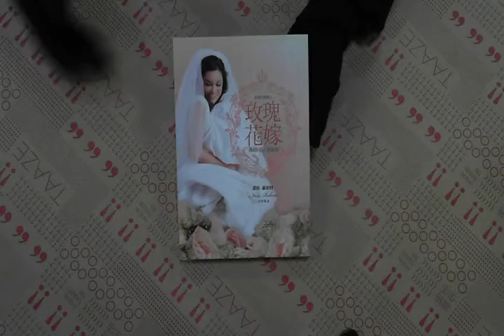TAAZE｜玫瑰花嫁 二手書書況 9866535819